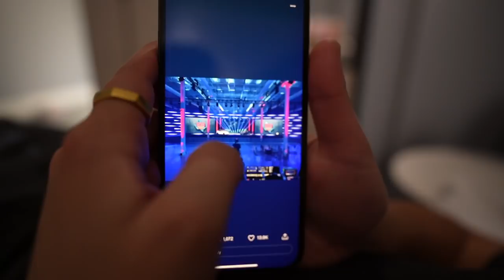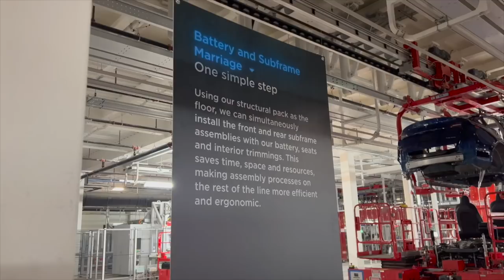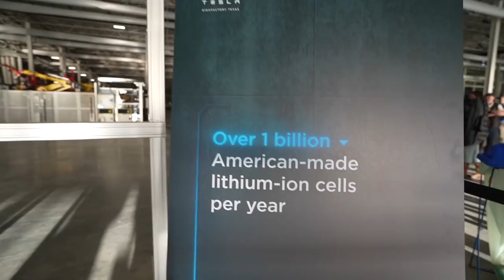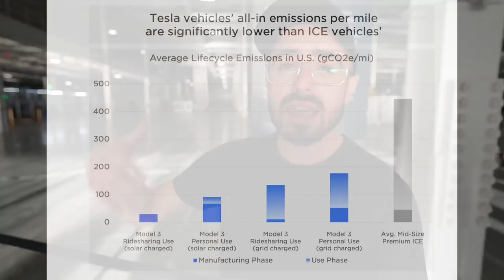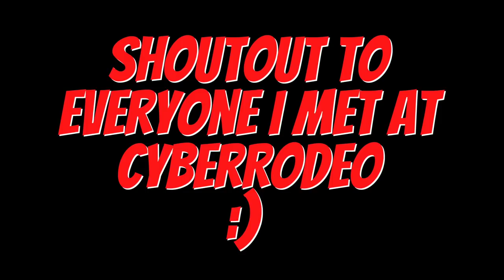Tesla Cyber Rodeo Vlog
Tesla opened its brand new factory in Austin, Texas with a huge party, the Cyber Rodeo. Bringing together customers, employees and fans from all around the world, this epic event featured the first Made In Austin Model Y deliveries, the Cybertruck, Teslabot & a presentation from Elon. I had so much fun at the event! Shoutout to everyone who came to Austin :)

0:00 Getting To Austin
1:05 Cyber Rodeo Day Begins
2:34 Arrive At Giga Texas
4:13 Cyber Rodeo
10:03 Concert / Elon Speaks
13:22 Teslacon
15:24 Arcimoto Ride
16:00 Austin Shenanigans/Airport